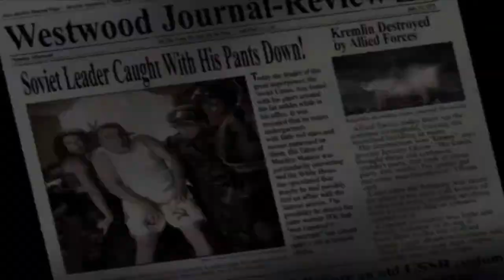Command & Conquer Alarmstufe Rot 2 Cutscene - Allianz - Abschlussszene